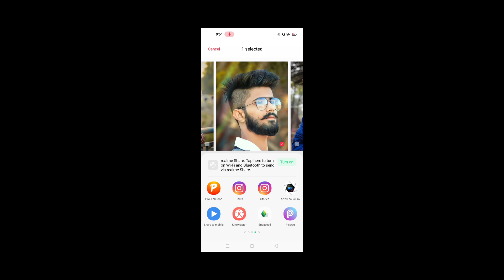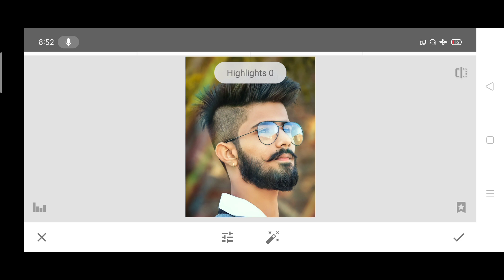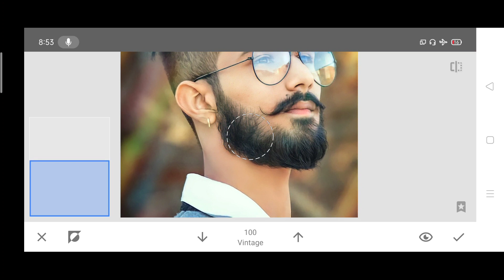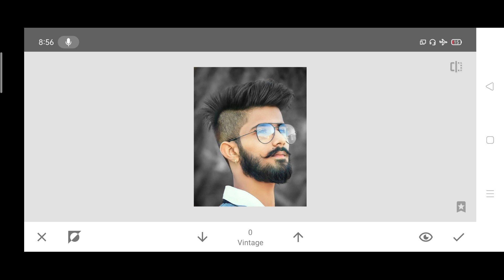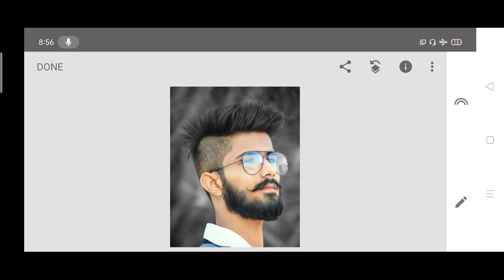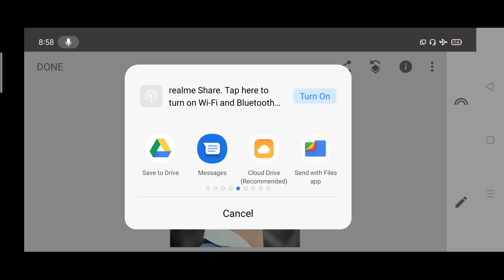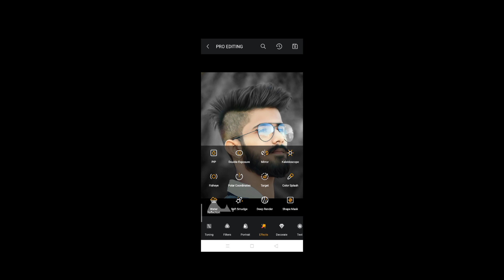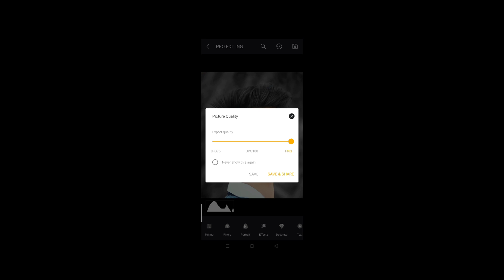Snapseed Skin Glow Oil Pant Effect || Snapseed Best Photo Retouching Trick